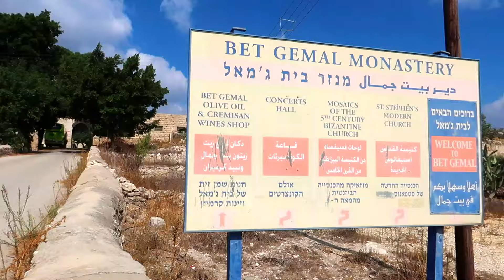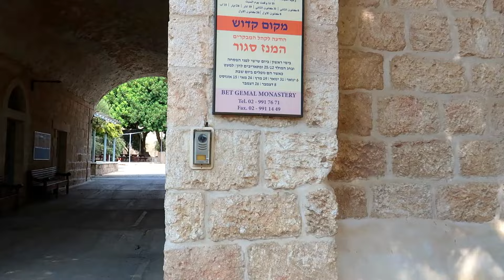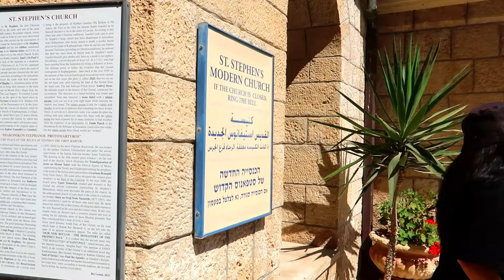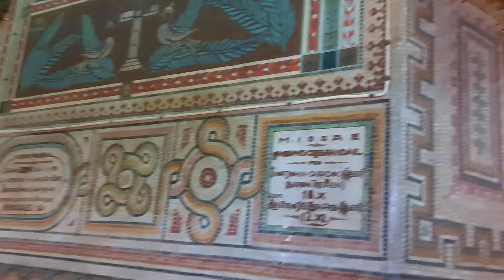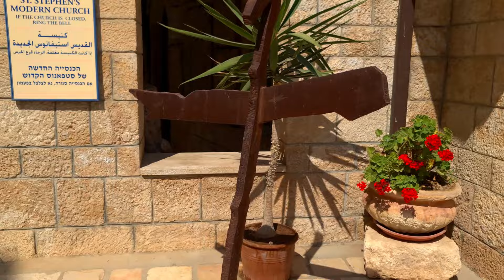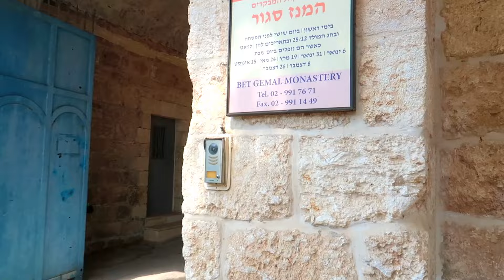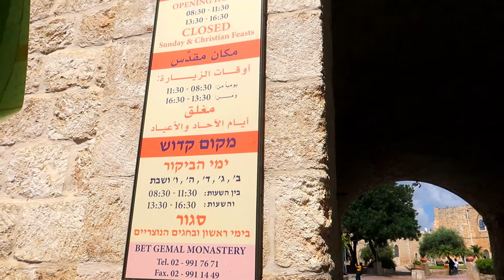Who was Gamaliel in the Bible? Let's visit the home of the Pharisee who loved the Apostles | Acts 5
Gamaliel was a leading authority in the Sanhedrin in the early first century CE
In the Christian tradition, Gamaliel is recognized as a Pharisee doctor of the Jewish Law.
Gamaliel was Jewish Law teacher of Apostle Paul ( Acts 22:3)
In Talmud, Gamaliel is considered to be a President of the Great Sanhedrin in Jerusalem.
Thank you for choosing my channel